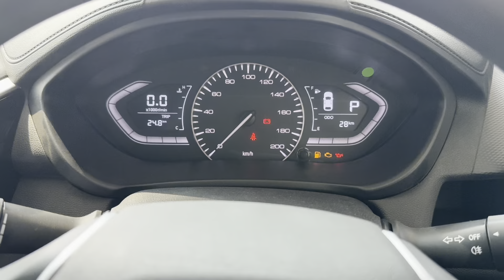Changan Alsvin Black Edition 2024 With some upgrades | Detailed Review